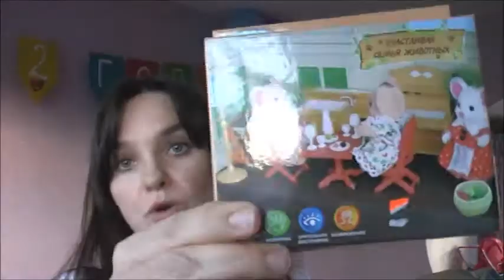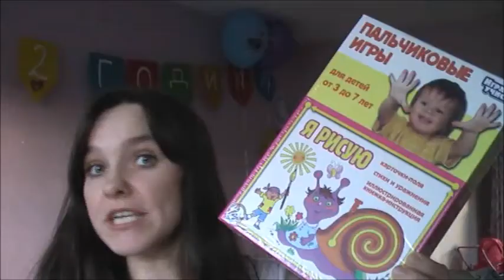❤ Подарки На День Рождения ❤ Малышке 2 годика